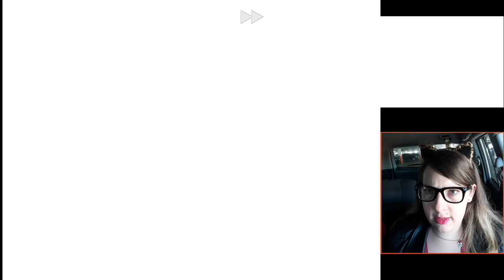207: Training my Buff Boi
Casey Trains Hard, but fast